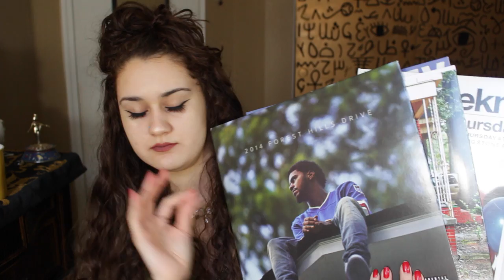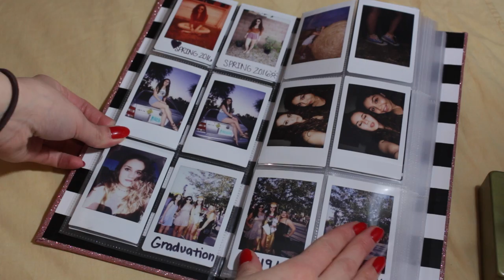Best of 2016 // Favorites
Branch out for the new year and try new things, hopefully these things are a inspiration for you guys to try new things. Like always do not forget to RADIATE POSITIVITY. Have a lavish day guys.

Items mentioned:

Pants- American Eagle
Calvin Jacket- Goodwill
Adidas Dress & Jacket- Pacsun
Blue Velvet jacket- American Eagle
Brown velvet jacket- Misguided
Belt- Zaful
Beauty Blender- Sephora
Glow pallet- Sephora
High light Brush- Morphe
Eyeliner- Sephora
Ponds Lotion- Walmart
Cleansing Water- Ulta
Face mask- Lush
Candy- Walmart
Vinyls- Urban Outfitters
Adidas shoes- Pacsun
Steve Madden shoes- Macys
Puma shoes- Gift
Hoodie- Forever21